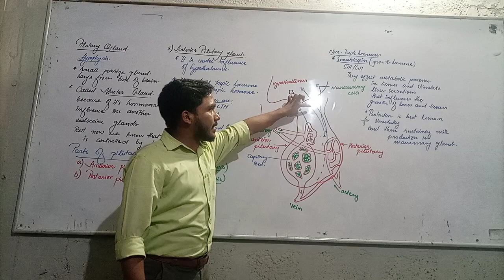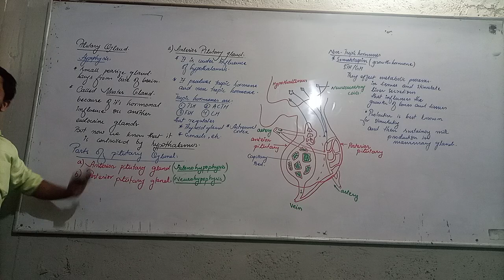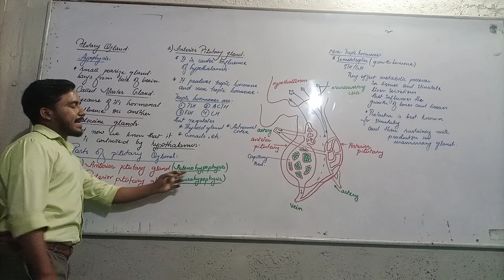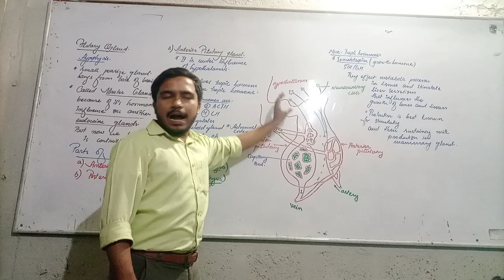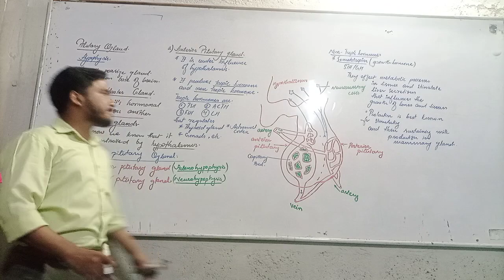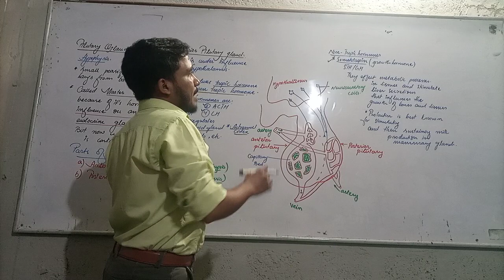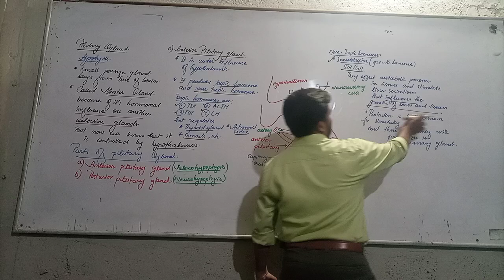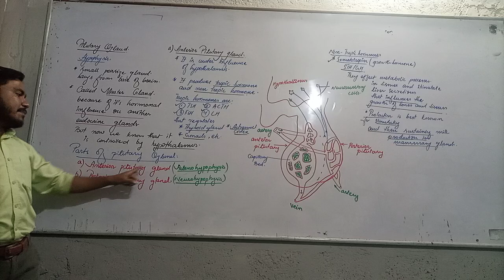Pitutary Gland | Endocrine glands Lecture 02 | XII BIOLOGY